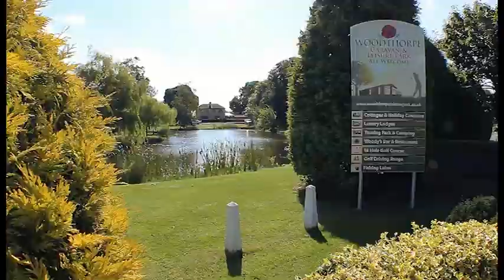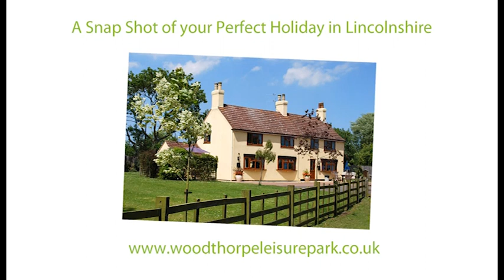Woodthorpe Leisure Park, Lincolnshire - British Garden Centres.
Promotional Video for Woodthorpe Leisure Park. Your Holiday in Lincolnshire Starts Here.

Aerial Filming & Photography by Kurnia Aerial Photography - The Drone Man